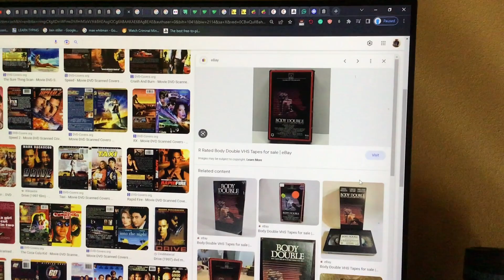Do you have this VHS?